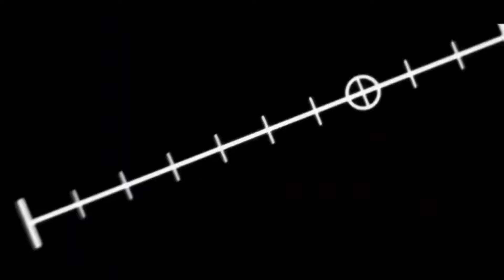0.00000001 CHANCE OVERPOWERED TECHNIQUE❗ | JuJutsu Kaisen (தமிழ்)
In This video I explained about Black Flash technique In JuJutsu Kaisen Anime In Tamil